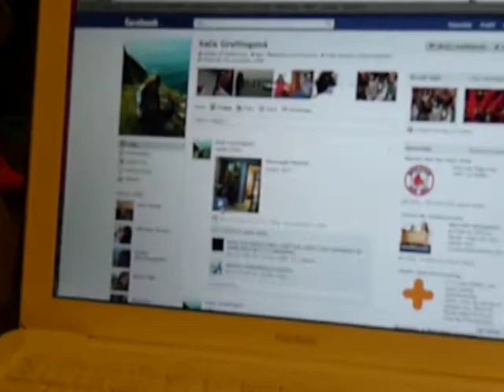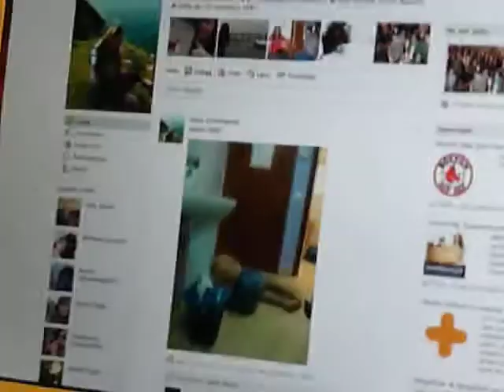TeamAwesome.TV - After UConn (I kissed a guy and I liked it!)